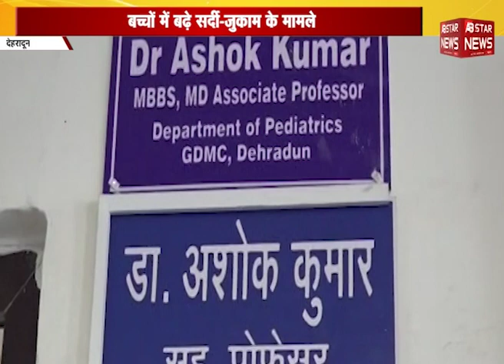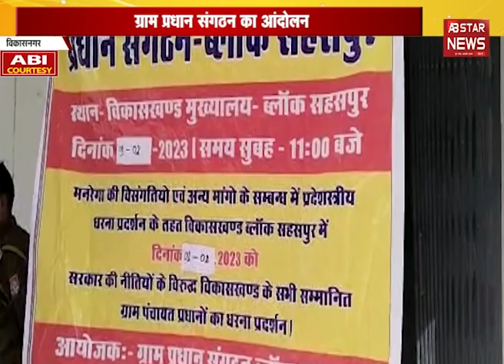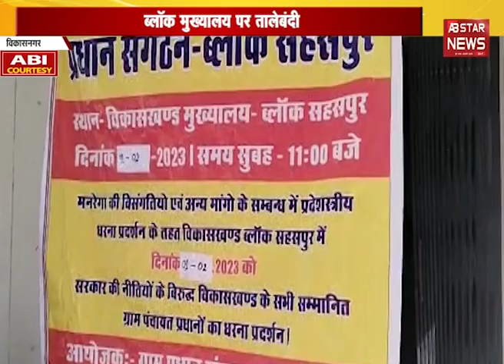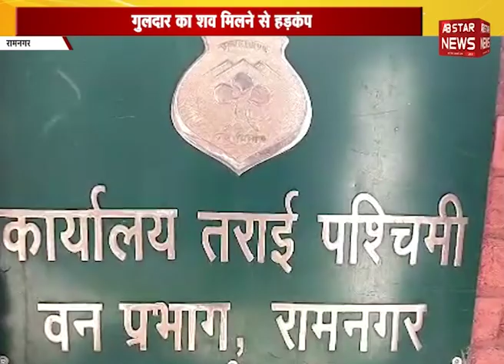रूमाल से मुंह छिपाकर मीडिया के सवालों से बचते नजर आए विनोद आर्य | AB STAR NEWS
About ABStarNews